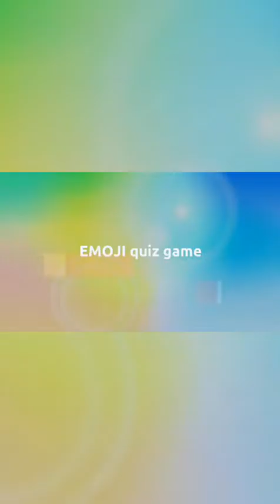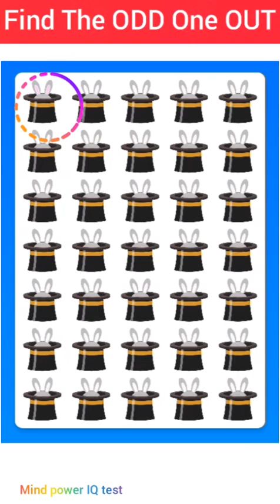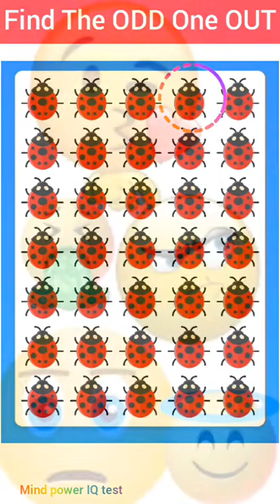Find the odd emoji out |🤔Emoji puzzles|Find the difference#41😊👍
Queries solved;
emoji challenge
check eyesight
good eyes
test eyes by emoji
test your eyes
child's play
eye quiz
IQ test